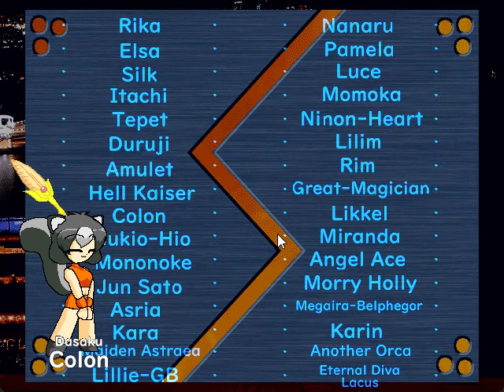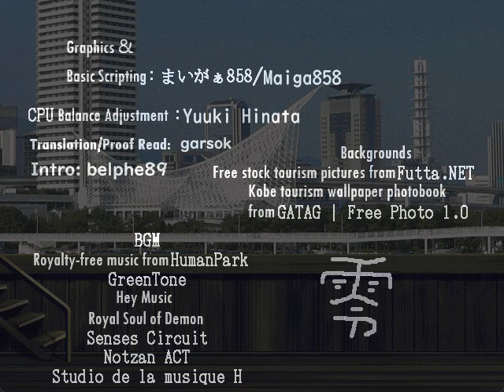Eight Marbles 2X Colon Playthrough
One of my favorite characters in this game, sad she doesnt really suit my style of play.